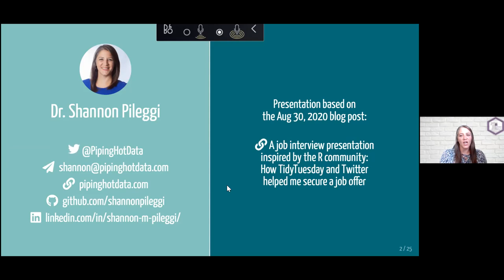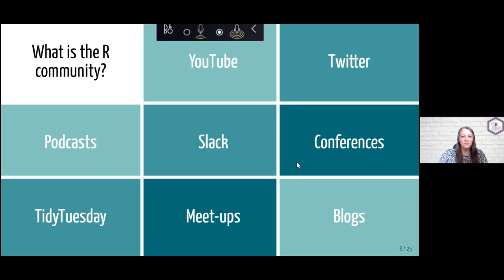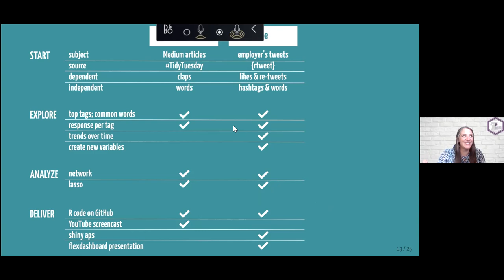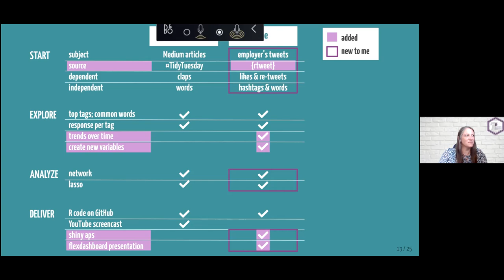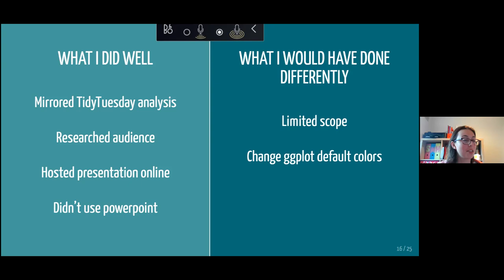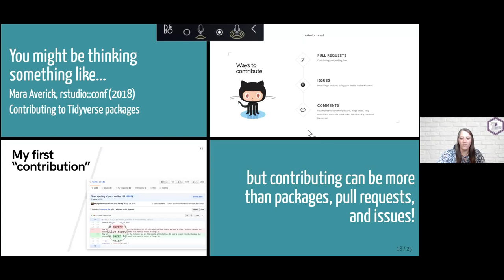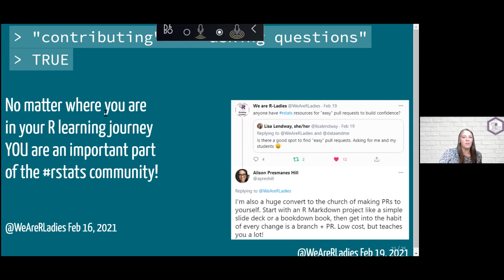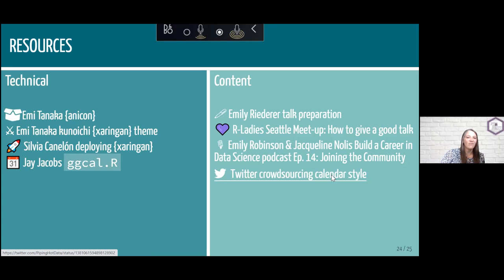R-Ladies Coventry & Utrecht (English) - Growing into the R community - Dr Shannon Pileggi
"Starting something new in R can be daunting, but there are many community resources that can help! In this presentation, I’ll discuss how I crafted a job interview presentation by making modifications on publicly available TidyTuesday code. This built the technical and confidence-boosting scaffolding I needed for more open-ended projects. The success of this experience inspired me to transition from my role as a consumer and creator to contributor to give back to the R community, which has been incredibly fulfilling. Despite social distancing, I feel more connected to the R community than ever before!"